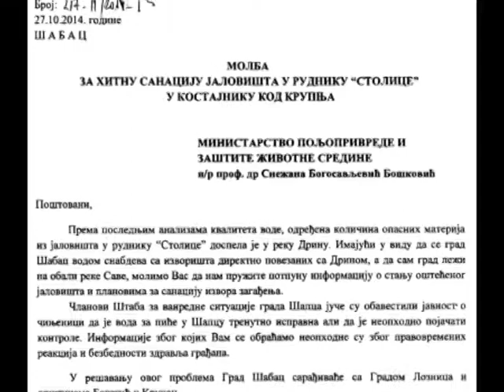Pismo nadleznima 27 10